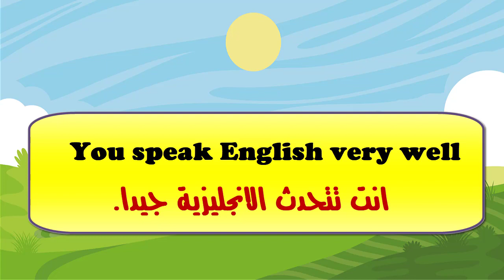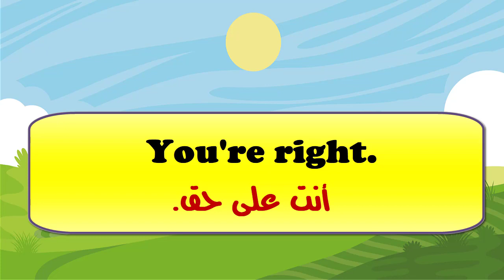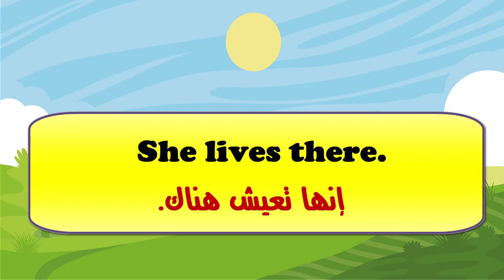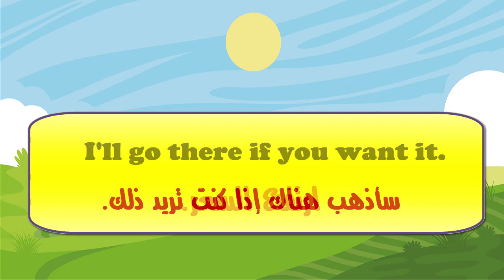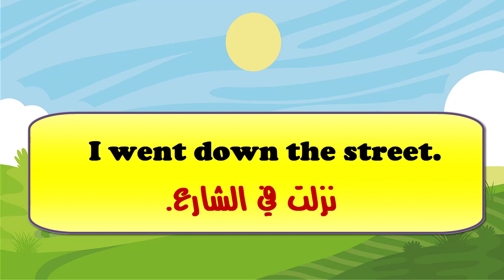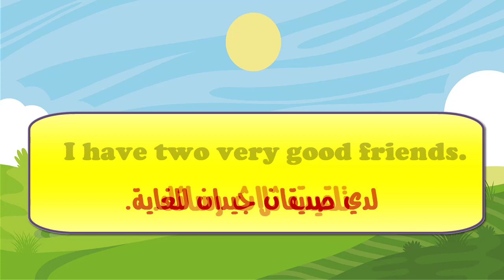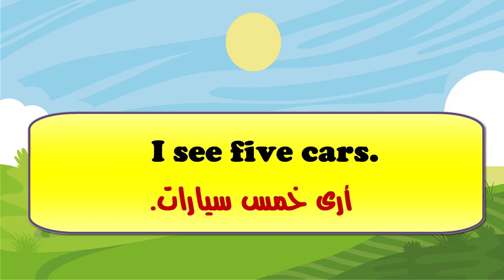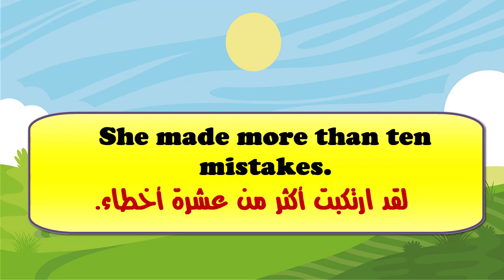جمل اساسية هامة جدا للإستعمال اليومى فى اللغة الإنجليزية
لغة انجليزية